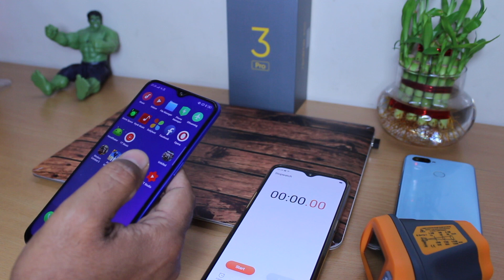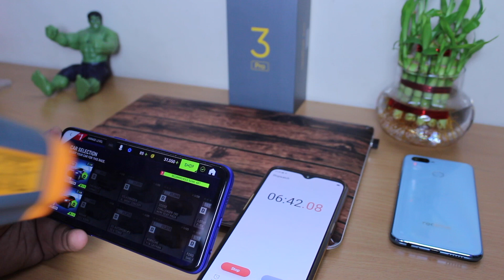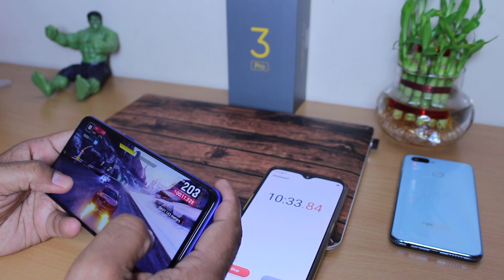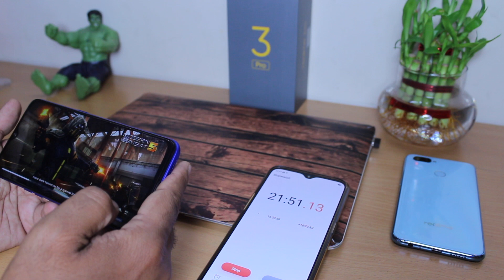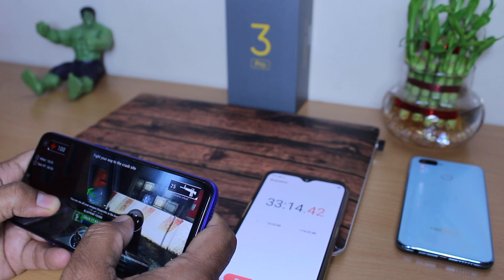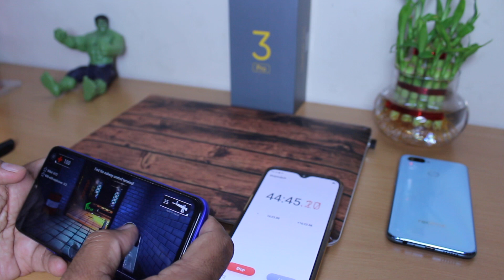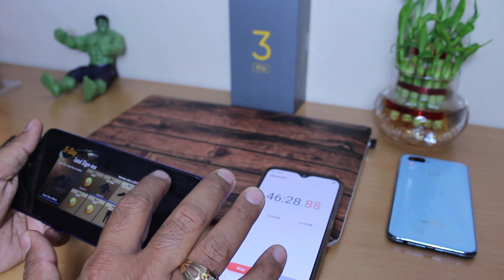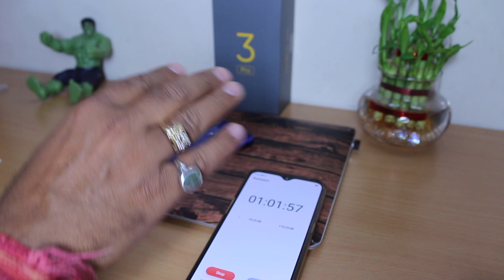RealMe 3 Pro Heavy Gaming & Temperature Check Test | Hindi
Hello Dosto!!  Realme 3 Pro Intensive gaming & temperature check during Heavy Gaming Test.
Is video mein main aapko realme 3 pro mein 1 hour continuos heavy gaming karke dikha rah ahu..jimse maine 4 games…pubg, unkilled,asphalt 9 and modern combat 5 play ki hai realme 3 pro gaming review k liye.Umeed hai aapko ye video pasand aayegi..Like jarur Karna yaar

You can also follow Sharma g k Reviews on below Links:1)Facebook : sharmagkreviews2) Instagram: sharmagkreviews3) Twitter